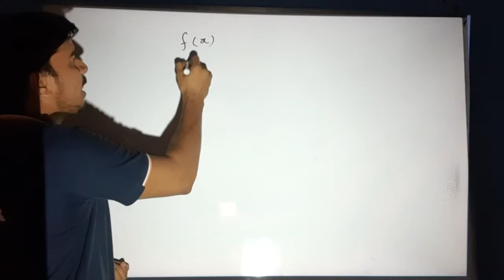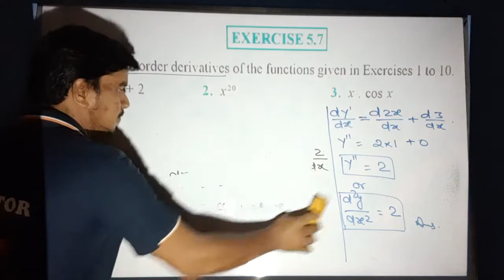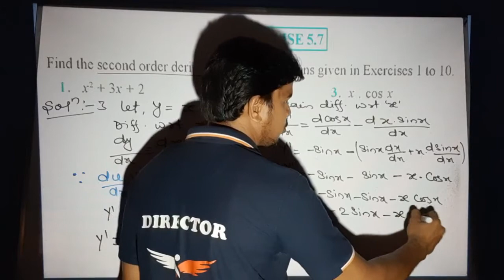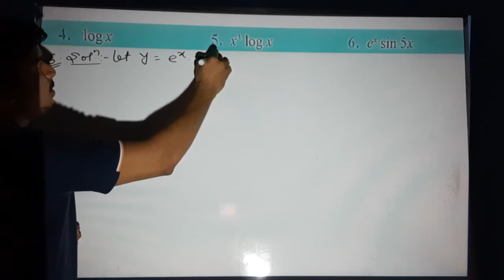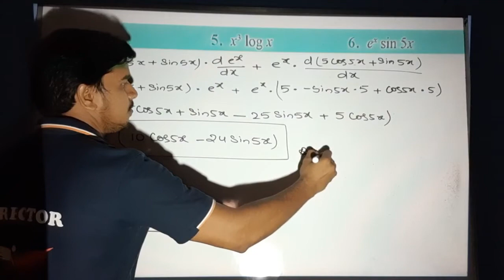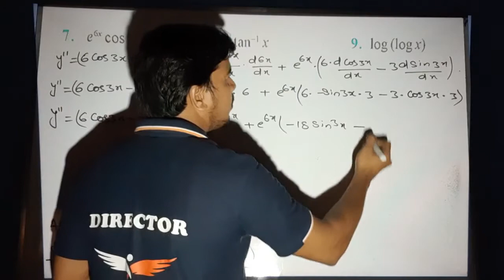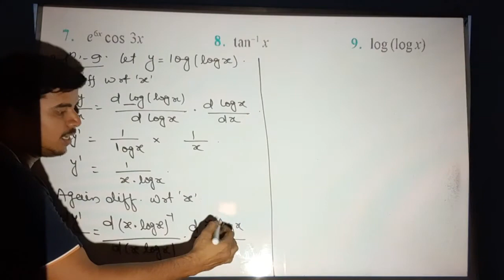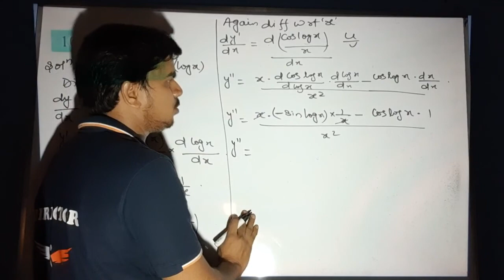SECOND ORDER DIFFERENTIATION | CALCULUS | EXERCISE 5.7 Part 1 | QUESTION NO. 1 - 10 | Ravi Sir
In this video we are gone to learn about Continuity and Diffrentiability
1. Second Order Differentiation
1. Solution of NCERT exercise 5.7 Question number 1 to 10

EDUCATION CAMPUS would love your feedback. Post a review to our profile.